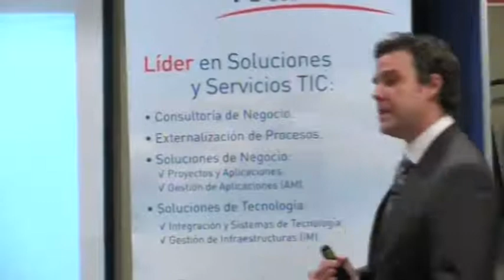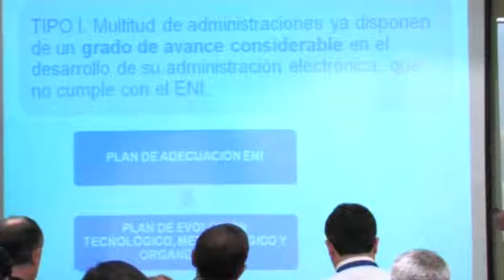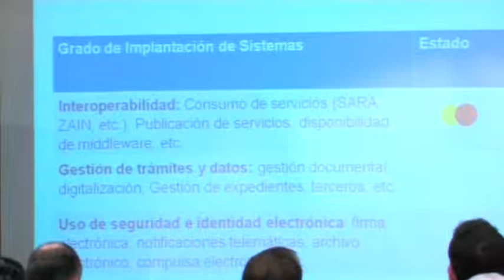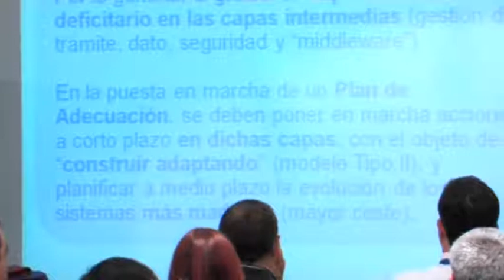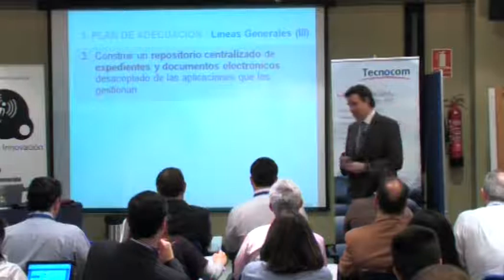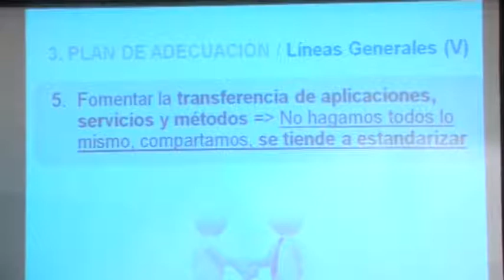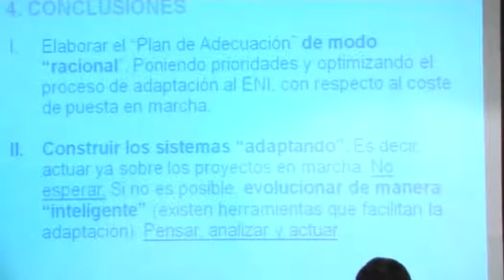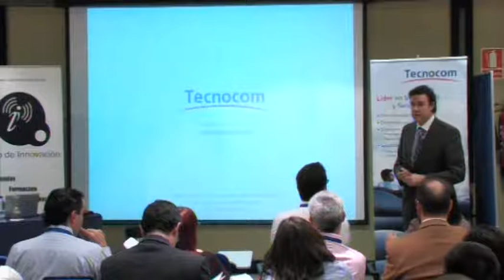SC_1300_CUANTO CUESTA ADAPTARSE AL ENI